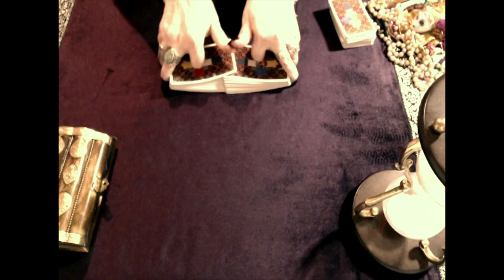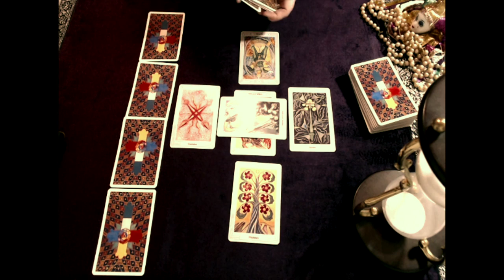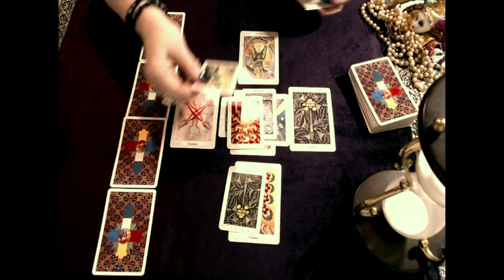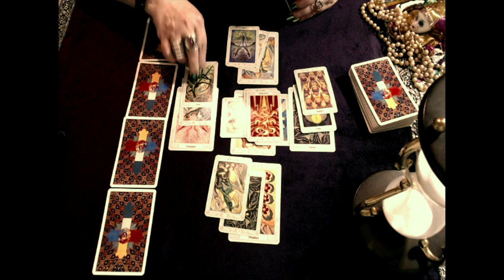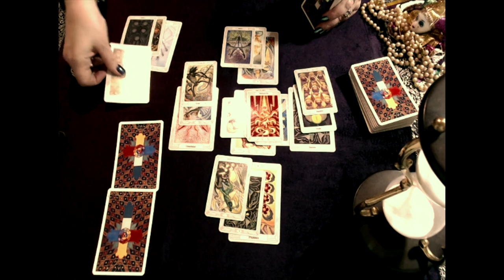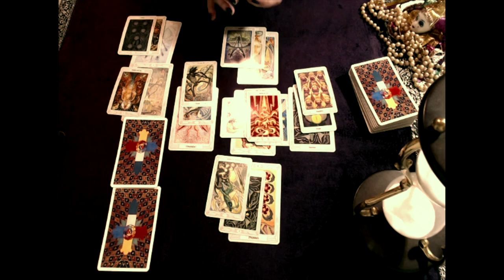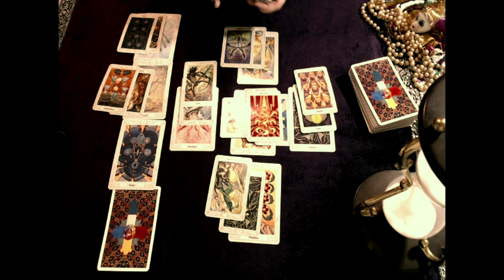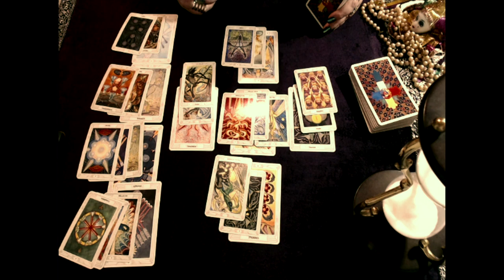Capricorn, Surprise! Everything Works Out In The End For Once! December 2018